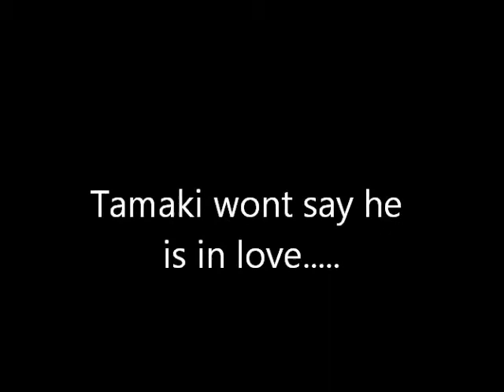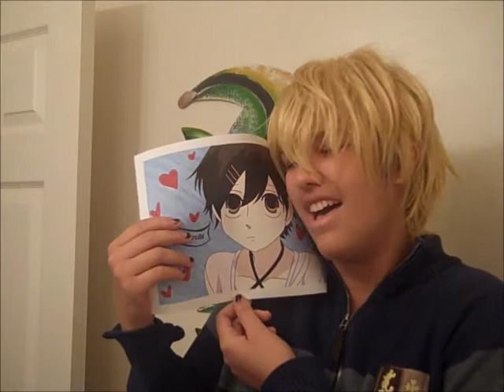Tamaki wont say he is in love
tamaki wont NEVR in his love say that he is in love with haruhi. or will he?